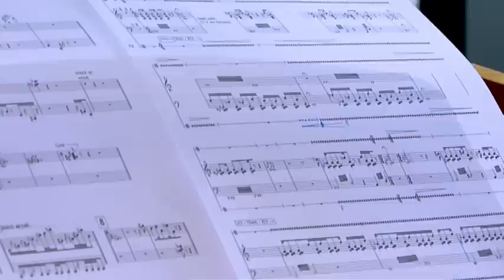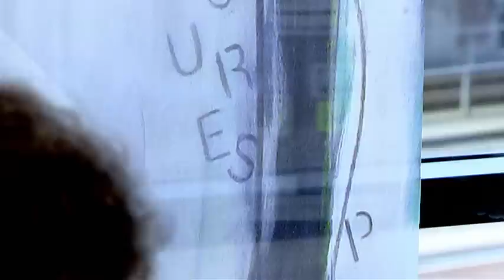Pow Ensemble - Luc Houtkamp/ from: The Snippets Code